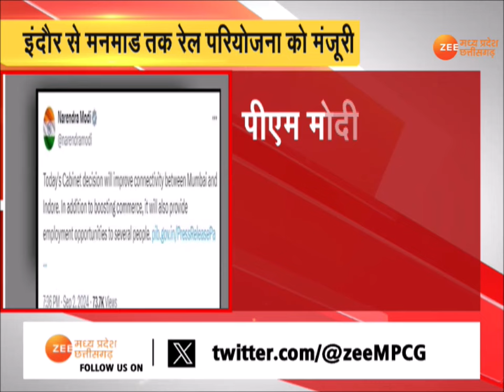Indore To Manmad Railway Line : इंदौर से मनमाड तक रेल परियोजना को मंजूरी | CM Mohan Yadav | PM Modi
MP News : इंदौर से मनमाड तक रेल परियोजना को मंजूरी, सीएम डॉ मोहन यादव ने पीएम का जताया आभार

The Indore-Manmad railway line project has finally been approved by the Union Cabinet, with a whopping budget of ₹18,036 crore . This 309 km long rail line will connect the commercial hubs of Mumbai and Indore, providing the shortest rail route between them . The project is expected to be completed in seven to eight years and will boost the industrial development of the region